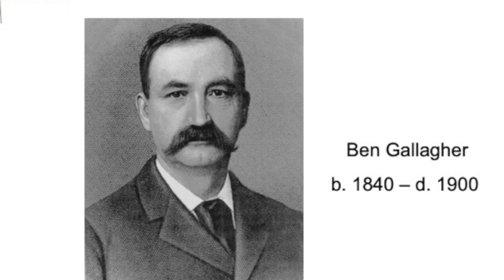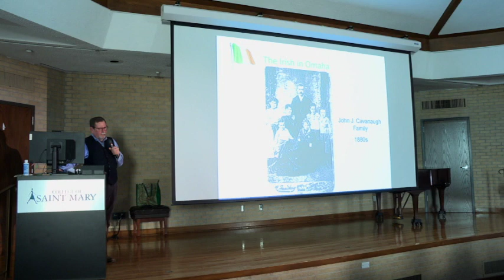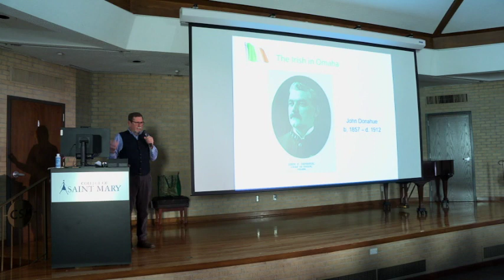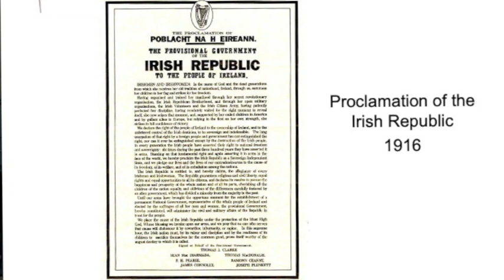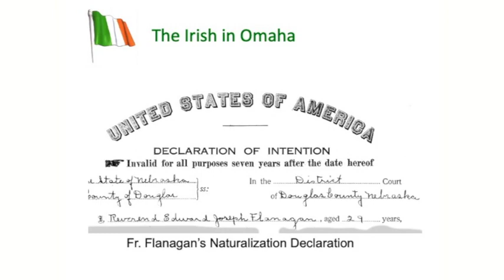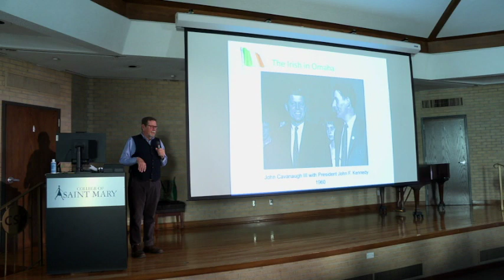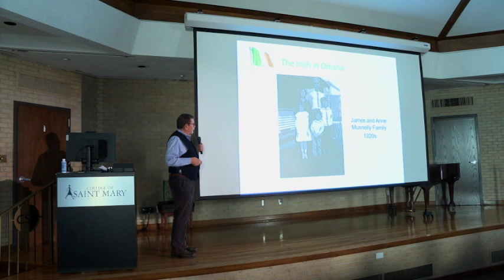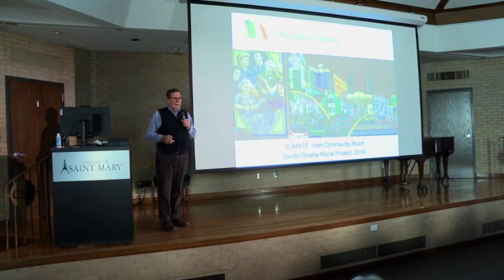The Irish in Omaha - Presented by James P. Cavanaugh, PT. 2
“The Irish in Omaha: 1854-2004″ by James Cavanaugh, filmed January 9, 2022 in the Gross Auditorium at College of St. Mary.